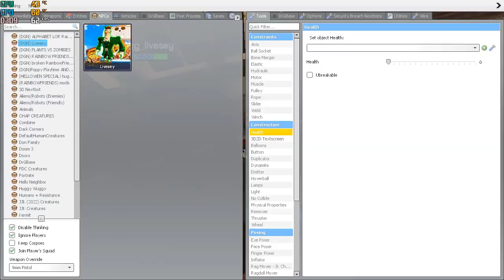Playing as ULTIMATE Waggy Haggy and DESTROY NEW UPDATE 3D SANIC MEMES in Garry's mod